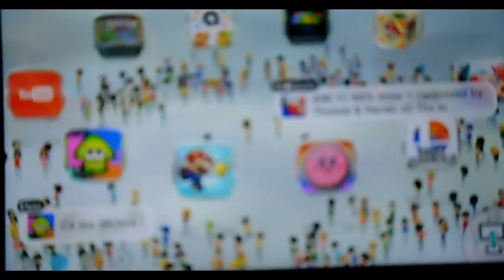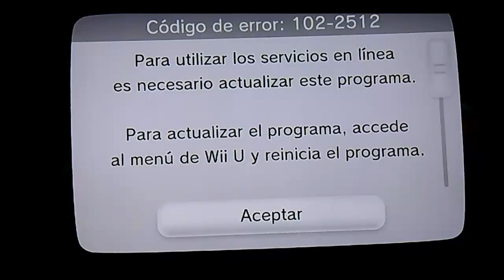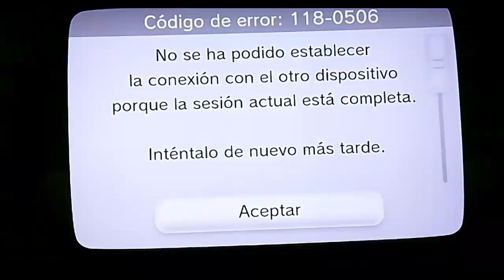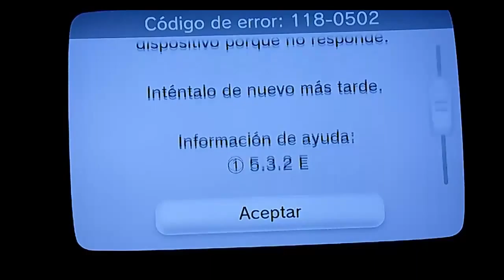Primeras partidas Splatoon y con lag || Splatoon Online Español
Menudo comienzo, esto va para la historia!!!
Hoooola gente de YouTube, bienvenidos a una nueva descripción, recuerda que si no estás suscrito todavía... ¿¡A QUÉ ESPERAS!?, ah y tu like ayuda un montón.
Si te ha gustado este vídeo te dejo otros vídeos de mi canal que me gustaría resaltarte por si no los has visto todavía:

ESPERO VERTE COMENTANDO Y DEJANDO TUS LIKES EN MÁS DE MIS VÍDEOS ;)